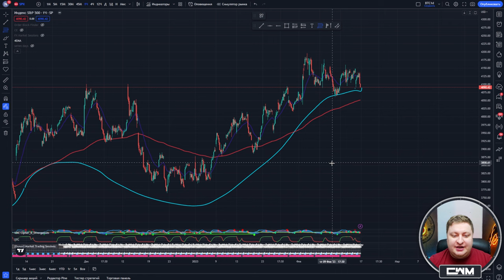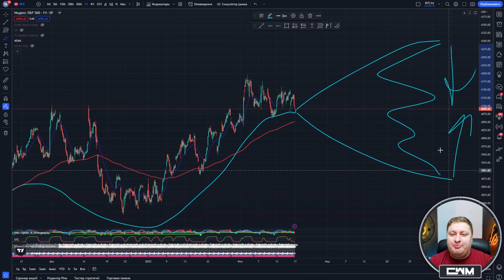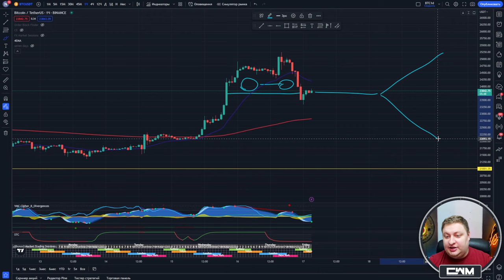Как анализировать BTC и SPX что бы стать миллионером. Суперлайфхак.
Сегодня я вам расскажу как правильно анализировать криптовалюты, что бы ваш доход был большим и стабильным.